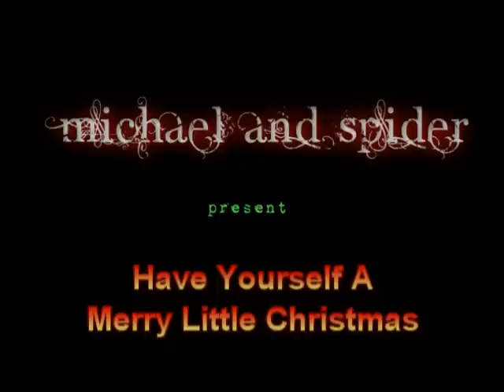Have Yourself A Merry Little Christmas by Michael and Spider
The Christmas carol Have Yourself A Merry Little Christmas - performed by Michael and Spider